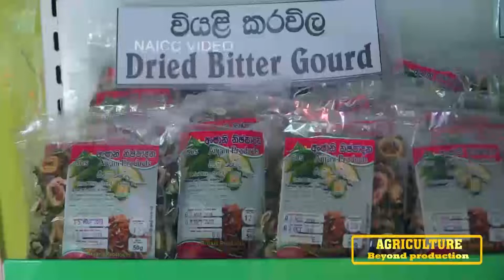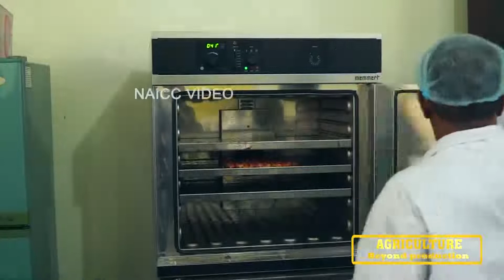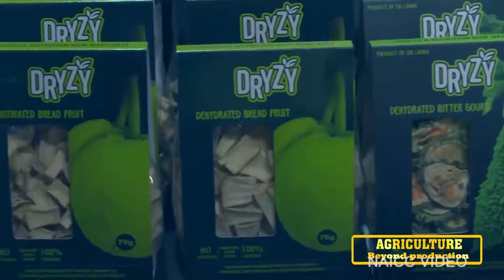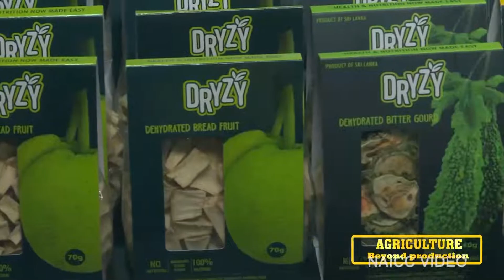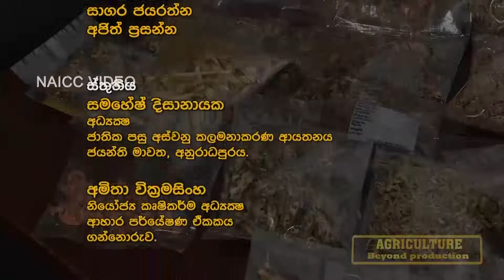AGRICULTURE Beyond Production TV program 2021.05.23@6.30 p.m on Rupawahini - එළවළු සහ පළ තුරු වියලීම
AGRICULTURE Beyond Production TV program 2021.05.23 @ 6.30 p.m on Rupawahini
සංවාදයට ලක්වන මාතෘකාව - එළවළු සහ පළ තුරු වියලීම